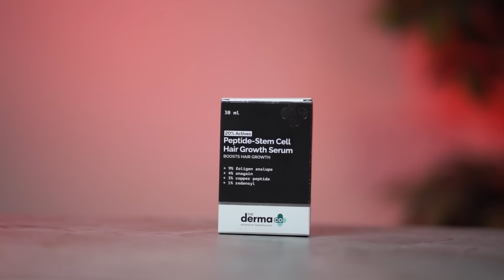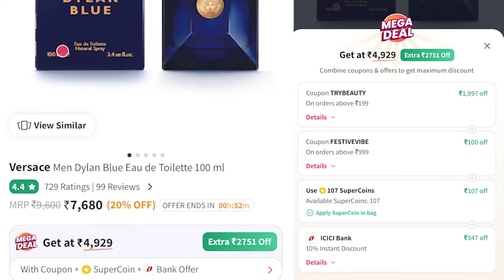THE BEST PERFUMES FOR MEN | IN TAMIL | SARAN LIFESTYLE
PERFUME LINKS-

1. Nautica Men Voyage Eau De Toilette 100 ml

2. Versace Men Dylan Blue Eau de Toilette 100 ml

TIMESTAMPS-

•⁠  ⁠Intro & Welcome: 0:00 - 1:12
•⁠  ⁠Sponsored Content: 1:12 - 3:07
•⁠  ⁠Nautica Voyage Perfume Review: 3:07 - 8:30 (smell, longevity, projection)
•⁠  ⁠Versace Dylan Blue Perfume Review: 8:30 - 13:26 (features, comparison)
•⁠  ⁠Final Verdict & Conclusion: 13:26 - 15:45